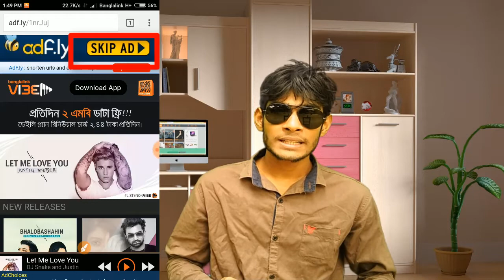Why A Youtuber use short link |How to download file easily from shortlink